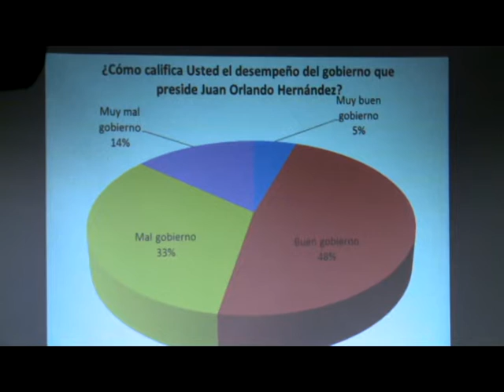ENCUESTA PERCEPCION POPULAR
EL CENTRO DE ESTUDIO DE LA DEMOCRACIA, REALIZO ENCUESTA DE OPINION SOBRE QUE PARTIDO POLITICO GANARIA LAS ELECCIONES SI HOY SE DESARROLLARA EL PROCESO ELECTORAL.
LOS RESULTADOS SORPRENDEN.